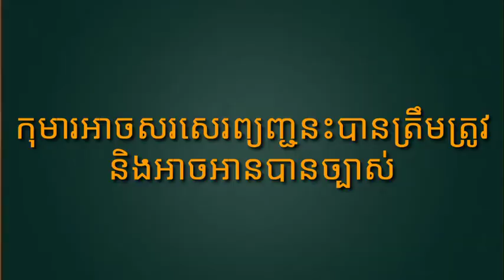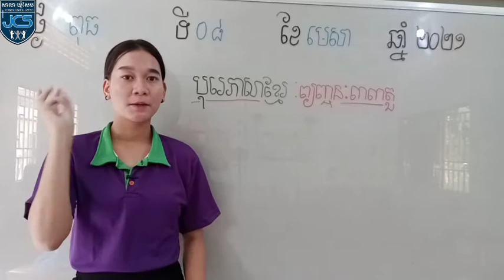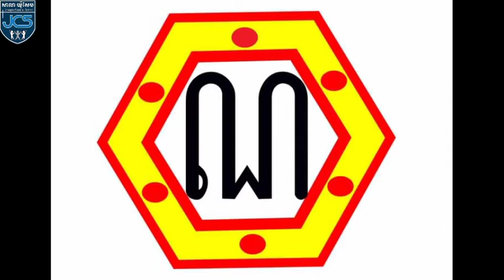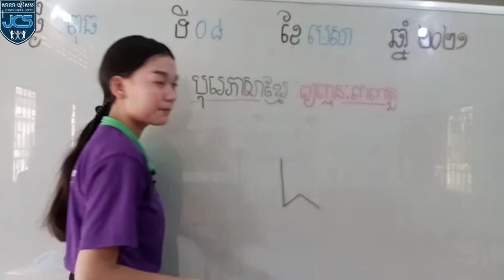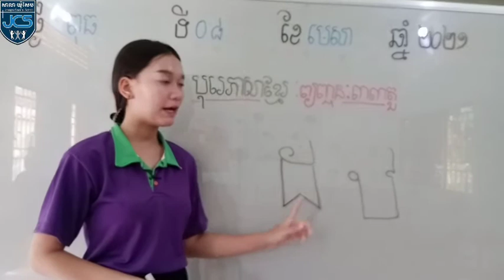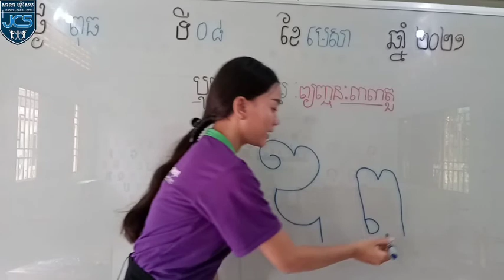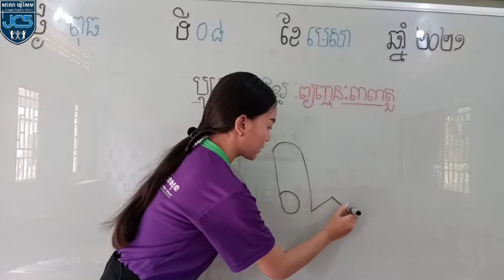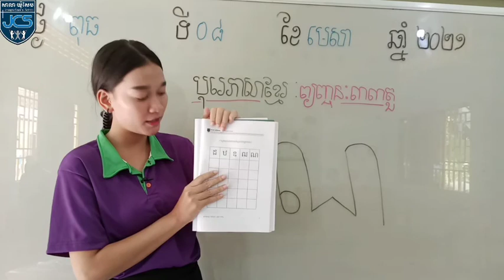69-1_ថ្នាក់មត្តេយ្យ-1_បុរេភាសាខ្មែរ-មេរៀន-សរសេរអក្សរ ដ-ណ_07042021_ Joseph central school